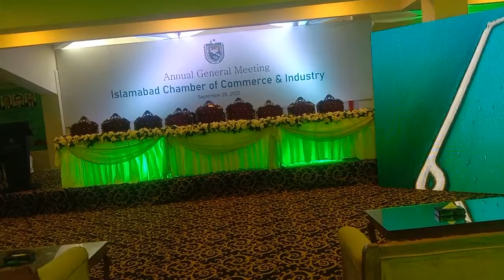successful event isb chamber of commerce managed orchid marquees